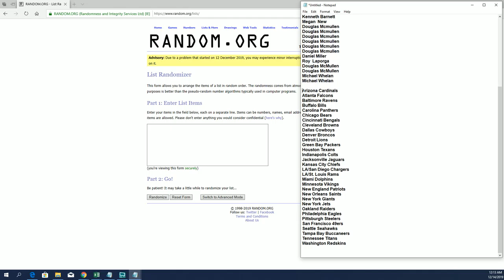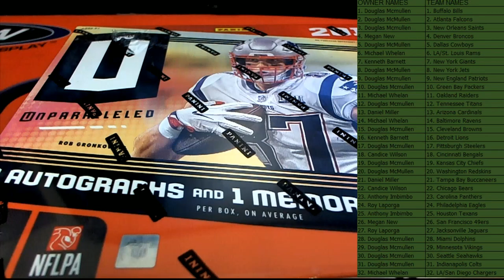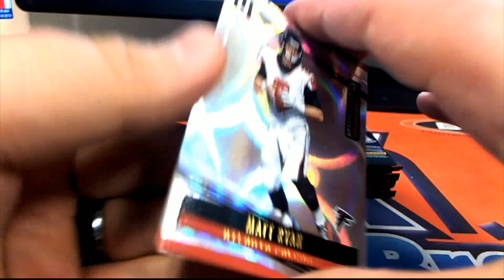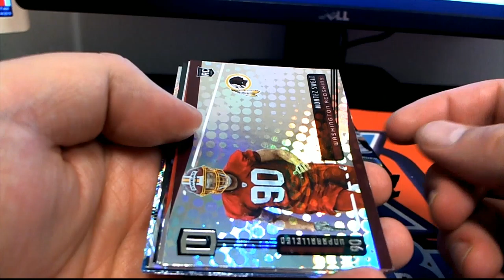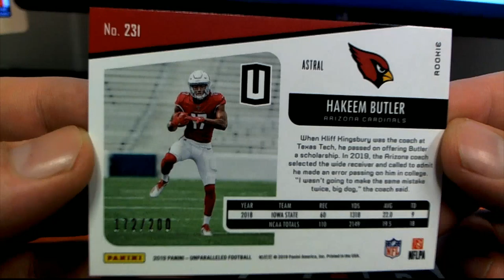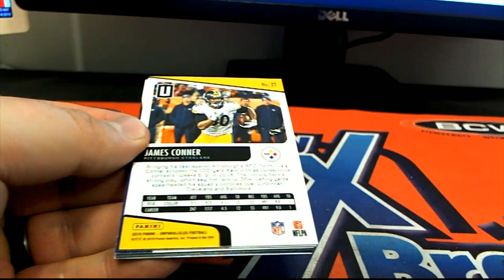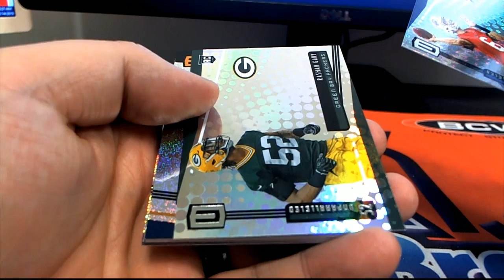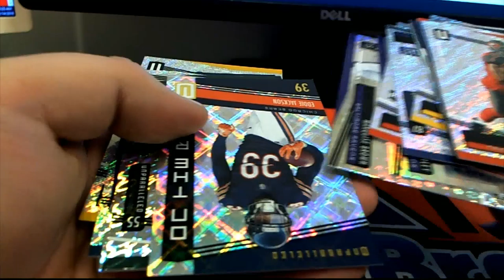2019 Panini Unparalleled Football Hobby Box ID 19UNPFB2T701